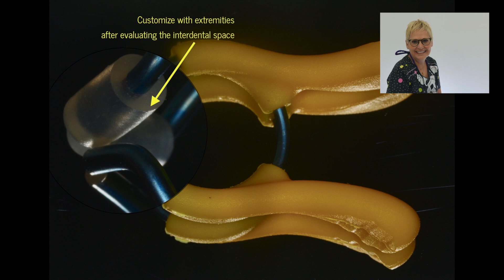Matrixing | Young Permanent Molars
Evaluating the interdental space gives the opportunity to customise your matrix which results in detailed recreation of the tooth contour.
A predictable protocol with three basic steps for young permanent molars. The most precise is the embrace between the matrix and the ring, the less time it will take for the correction at the end of the restoration.